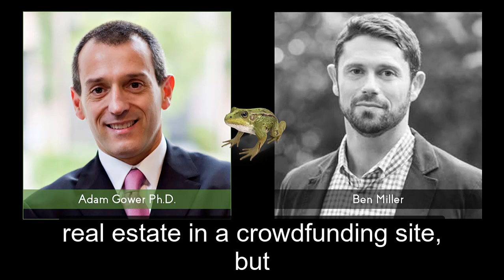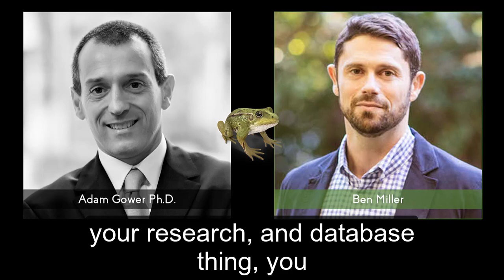Ben Miller's Advice for New Real Estate Investors (Fundrise)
‘Eat a Frog for Breakfast and other words of wisdom from the leaders of the crowd.’ Download your FREE copy of this eBook

How would you answer these three questions:

1. What are the key daily habits that make you successful?
2. What is the hardest lesson you have learned in real estate (or in business)?
3. What advice would you give to someone starting out in real estate investing online?

Find out how 36 of the real estate world’s top leaders answered these three questions by downloading the free eBook ‘Eat a Frog for Breakfast, and other words of wisdom from the leaders of the crowd,’

Adam Gower: All right, my last question, Ben: if you could give one piece of advice to somebody who has not yet invested in real estate in a crowdfunding site, but is considering investing, what would be that advice?

Ben Miller: On this one, I started taking my own advice, which is basically... it's almost the Peter Lynch advice, which is look for, call it, a growth trend, or you could look for the thing that you see in your life, like the things that are actually affecting your life, and invest in that.

Visit the GowerCrowd website, the most comprehensive source anywhere for real estate crowdfunding, syndication and investing resources and training